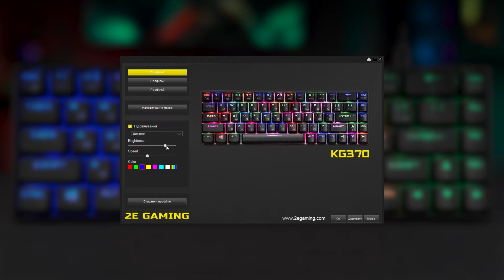Ігрові клавіатури 2E Gaming серії KG370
Універсальна компактна механічна клавіатура із широкими можливостями для використання: від ігор до набирання великих масивів тексту та повсякденної роботи. Клавіатура має міцний корпус і наднадійні перемикачі, яскраве RGB-підсвічування й потужне фірмове ПЗ, не ковзатиме по робочому місцю і не обтяжить користувача під час подорожей.